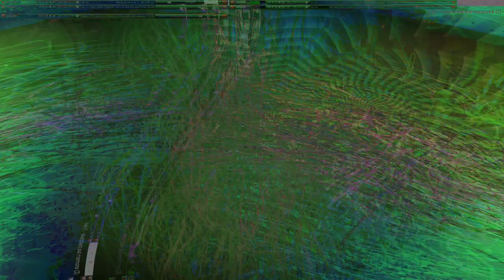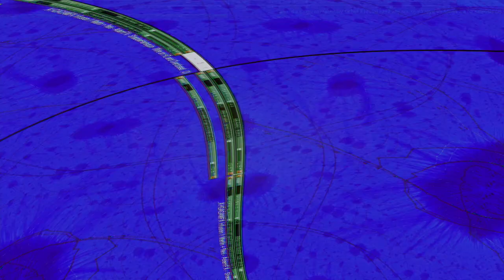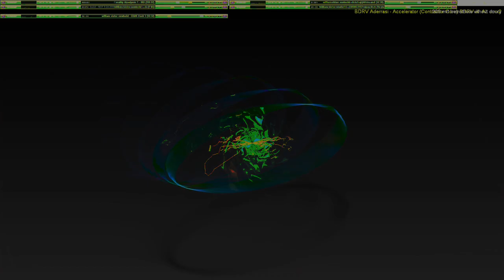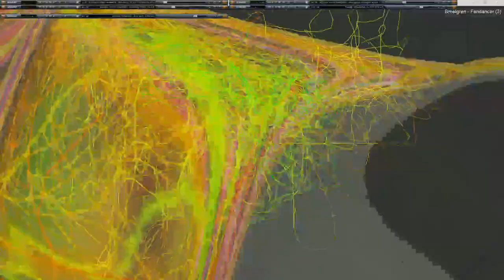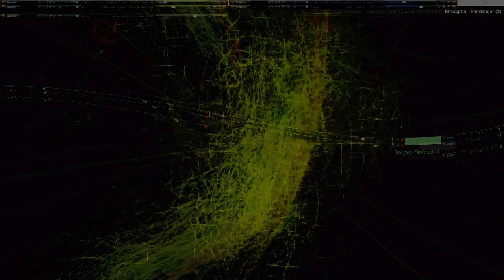Movie 24 10 27 09h06m54s series two